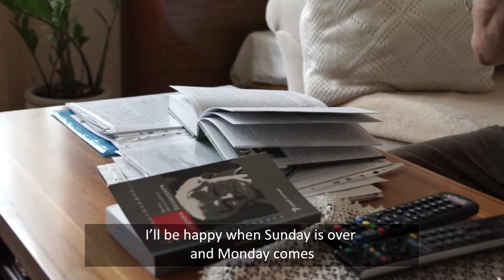House arrest in Belarus. The story of an independent union leader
One year ago, leaders of the Independent Trade Union REP stood trial in Minsk. The politically motivated persecution of Henadz Fiadynich and Ihar Komlik culminated in a guilty verdict - 4 years of house imprisonment, a 5-year ban on holding managerial positions and heavy fines. The verdict turned Fiadynich’s home into a prison for 4 years. Viasna's new film follows the activist's daily life as he is serving the unlawful sentence.